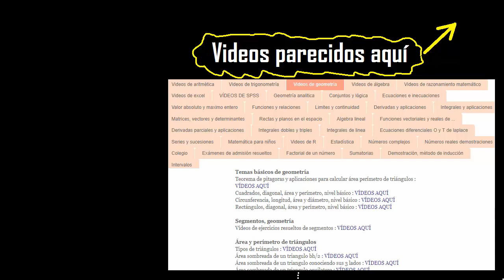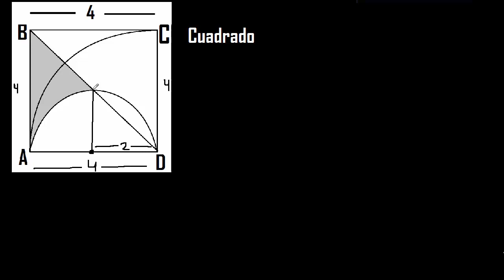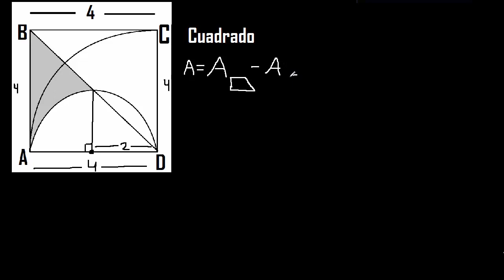Áreas sombreadas - geometría , hallar el área sombreada de - áreas - 3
Áreas sombreadas
ejercicios resueltos de areas sombreadas
ejercicios resueltos de geometria
hallar el area sombreada de
geometría áreas sombreadas
geometría áreas
áreas sombreadas nivel basico
áreas sombreadas nivel intermedio
áreas sombreadas nivel avanzado